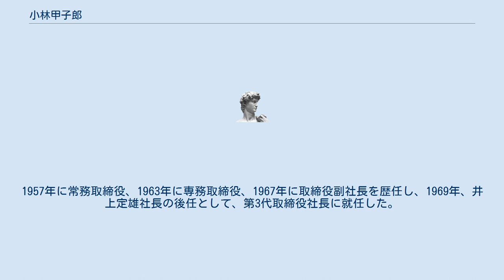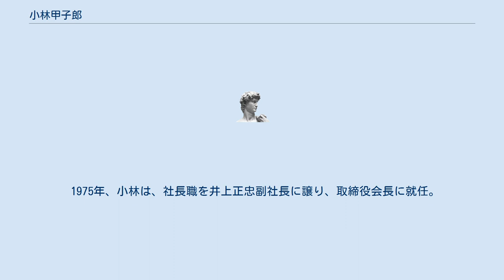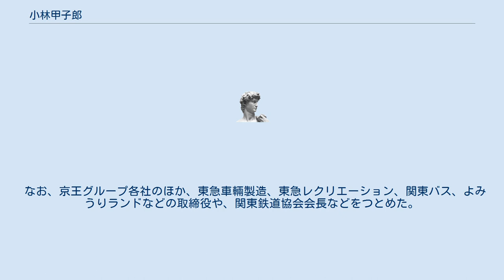小林甲子郎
小林 甲子郎（こばやし こうしろう、1907年4月7日 - 1989年6月27日）は、昭和期の実業家。
京王帝都電鉄（現・京王電鉄）代表取締役社長（第3代）。
 山梨県初狩村において、酒造業を営む小林亀麿、ふくの二男として生まれる。
二男であるが、兄が早逝したので実質的には長男として育つ。
 父亀麿は、初狩村の村長や、北都留郡議会、山梨県議会で議員をつとめ、都留電燈会社（後に現在の東京電力に統合）の社長をつとめた地元の実力者であった。
 小林は、山梨県立都留中学校（現・山梨県立都留高等学校）を経て、1931年、慶應義塾大学法学部政治学科を卒業し、甲州財閥の縁で、東武鉄道に入社した。
 1937年、東武鉄道を退社し、父が関わった都留電燈の取締役に転じるも、翌1938年には再び上京し、京王電気軌道に入った。
同社への入社は、この年に小林の係累である甲州財閥の穴水熊雄が京王に資本参加していることが関係していると思われる。
京王での初任配属は、駅員であったが、小林は楽しんで仕事に励んだという。
 1944年、京王電気軌道は、東京急行電鉄（東急）に合併し、小林は、東急の京王支社庶務課長となる。
戦後の1948年、東急から京王帝都電鉄が分離独立すると、小林は新会社の労働課長として、悪化していた労使関係の改善に努めた。
 1949年に取締役となり、1953年には自動車部長を委嘱される。
1957年に常務取締役、1963年に専務取締役、1967年に取締役副社長を歴任し、1969年、井上定雄社長の後任として、第3代取締役社長に就任した。
前任の井上社長は、当時、東洋最大のホテルといわれた京王プラザホテルを建て、「西新宿を創った男」の異名をとった。
井上とともに、ホテル建設に情熱を注いだのが、副社長の小林であった。
 社長在任中は、多摩ニュータウンの開発に伴う相模原線の建設を推進した。
相模原線の建設にあたっては、開発主体である東京都庁が、ニュータウン域内での民間資本による開発を禁じたため、ニュータウンに乗り入れる京王、小田急は、土地の先行取得ができず、新線開業後も建設費回収の目処が立たない状況であった。
つまり、鉄道事業者は、運賃収入だけで開発利益を見込めない。
営利企業である私鉄にとっては、まさにボランティアに近い事業でしかなかった。
 結局、新線の建設費には、公費が投入されることになったが（日本鉄道建設公団による敷設P線方式）、小林は住民の利便を第一に考え、出来る限り当局に協力する姿勢を示した。
このときの京王の対応について、鉄道アナリストの広岡友紀は、著書『京王電鉄』（毎日新聞社）の中で、「紳士的」、「ずるさがない」と好意的に評している。
 1975年、小林は、社長職を井上正忠副社長に譲り、取締役会長に就任。
その後、間もなく辞任し、相談役となった。
 なお、京王グループ各社のほか、東急車輛製造、東急レクリエーション、関東バス、よみうりランドなどの取締役や、関東鉄道協会会長などをつとめた。
 1989年、死去。
享年82歳。